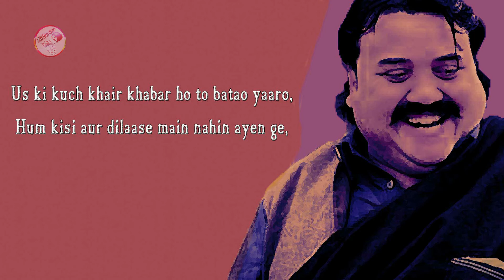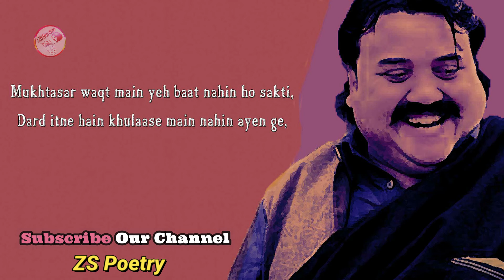Khat Ke Chote Se Trashey Me Nahi Ayein Gay | Khalid Nadeem Shani | Sad Urdu Ghazal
Another bieutifull urdu poetry uploded by zs poetry for you.this is a very sad ghazal in urdu khalid nadeem shani i love this man urdu poetry.khalid nadeem shani is a very papular urdu poet.largest collection on internet but this video my first poetry by this poet.khalid is a pakistani urdu poet and khalid nadeem shani poetry is very papular all of the world.sad poetry in urdu 2020 for my viwers.